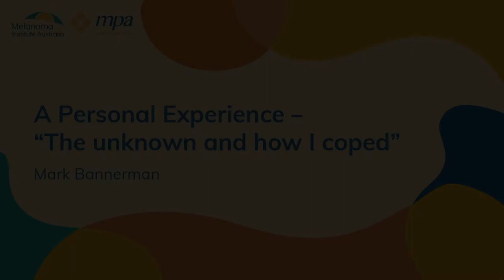MIA & MPA Patient Information Evening - A Personal Experience:The unknown and how I coped.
Mark Bannerman, a melanoma survivor talks about how he coped with a melanoma diagnosis and how it gave him a new perspective on life.